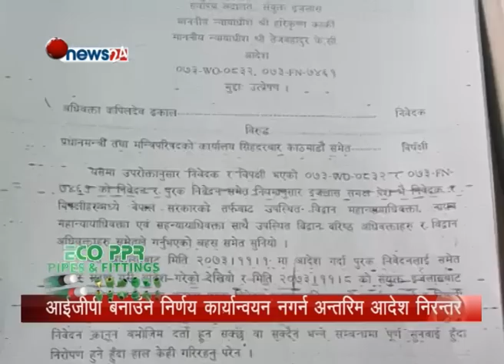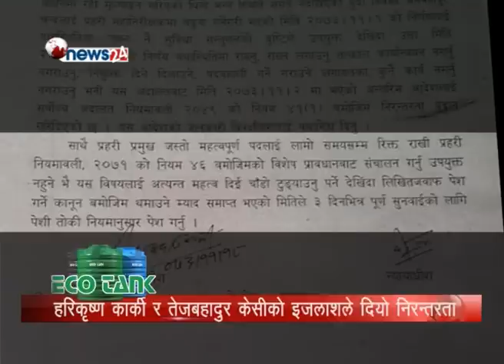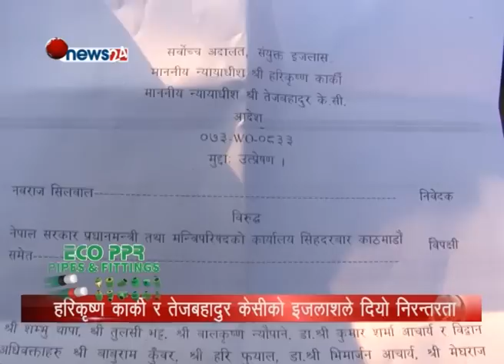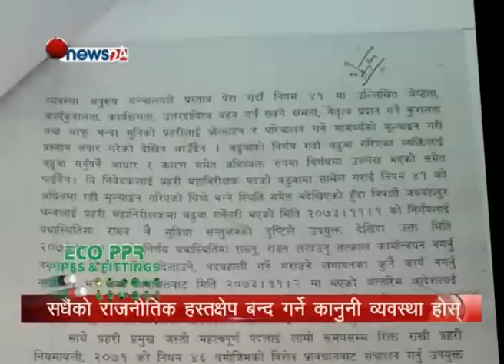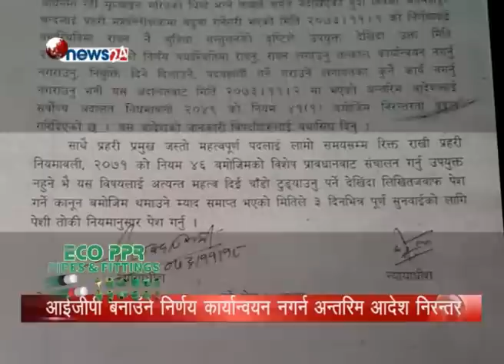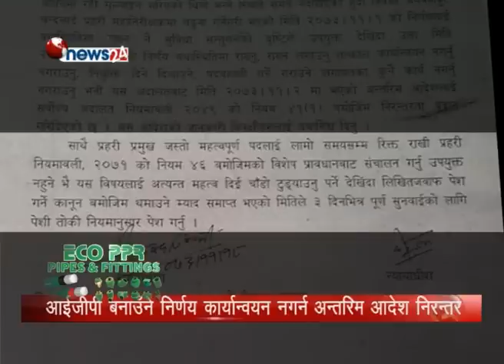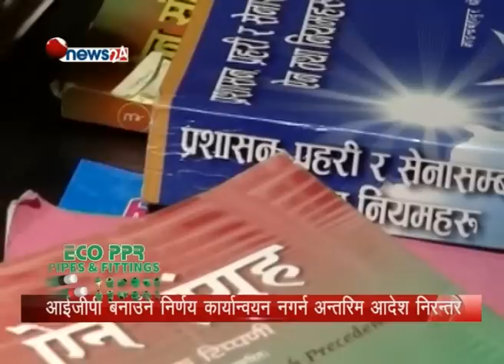आईजीपी प्रकरण सर्वोच्चले रोकिरह्यो आखिर किन ?- POWER NEWS With Sangam Baniya.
PRESENTER: SANGAM BANIYA